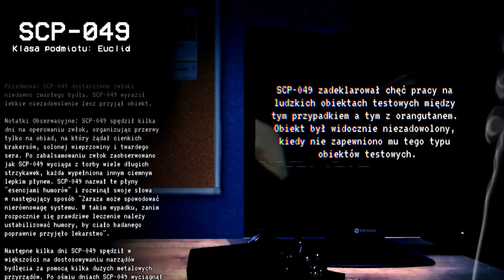LEKARZ PLAGI - SCP-049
Niesławny Lekarz Plagi, starający się swoimi przedziwnymi metodami wyplenić Zarazę z naszego świata.
Tylko... czym ona jest? Kim jest sam SCP-049? To pytania, na które nie znamy odpowiedzi...

Autorzy:
Gabriel Jade, djkaktus

Tłumacz:
dr JamesH